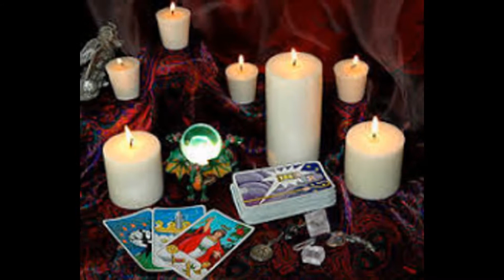Love Spells $ Money Spells in Witbank, Middleburg $ Ermelo call Shadia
LOST LOVE SPELLS CASTER TO HELP YOU GET BACK YOUR EX LOVER IN ONE DAY.TRADITIONAL HEALER MAAMA RASHIDAH IN SOUTH AFRICA. God/Allah gifted lost Lover Spells Caster to reunite you with your ex in 24 hours South Africa.TRADITIONAL HEALER AND DOCTOR.Spell caster, Call, specializing in lost Love Spells, Marriage Spells, Protection Spells, Spiritual Healing, Fortune Teller is a miracle healer in many things : lucky stick is used for financial growth and magic wallet ,Love problems , sexual problems in all sizes you want and Natural healing of health issues call Many people still question whether love spells work or not, permanent or effective? This can be based from past experiences where they tried some spell casters but not fully satisfied with their results or the love spells worked for just a short period and sometimes even never saw any results. To avoid such situations you have to be careful with spell casters you approach, some are limited with certain Spiritual powers to cast good love spells to help people in their relationships or marriages. Many good love spell casters are out there in the world (Africa, Asia and so on) Yes, love spells really work, whether you are in a situation where you want to bring back your lost lover(lost lover spell you want to get married to someone in a relationship(marriage spells to increase love in your relationship (love affection spells) and many other related love spells, you will get help. It does not matter where you are or where your partner is, you don't have to be unhappy of a situation you can solve, it is all about finding a good love spell caster to change your love life. is a celebrated love spell caster whose works have won him friendship all over the world from the people he met. To know more about spells and his wonderful works .For reading world wide! N.B. ALL HEART BROKEN PEOPLE IN ALL OVER SOUTH AFRICA AND WORLD, FEEL FREE TO CONSULT ME FOR INSTANT READING AND REUNION WITH YOUR EX LOVER IN 24 HOURS ONLY, FOR MORE INFORMATION CALL :+